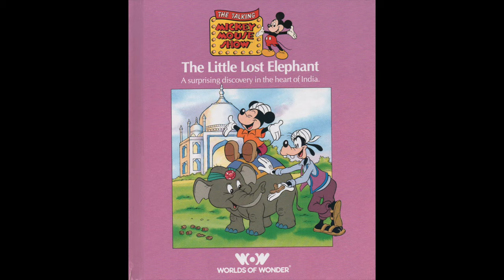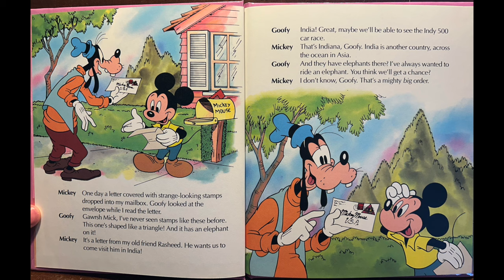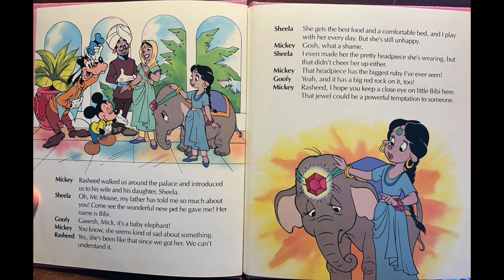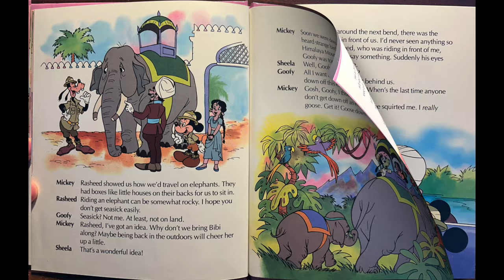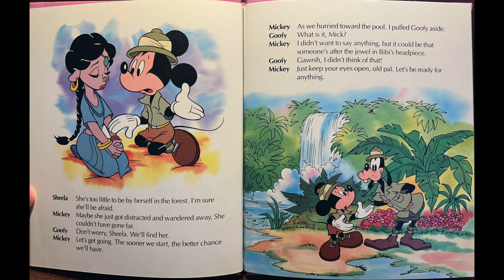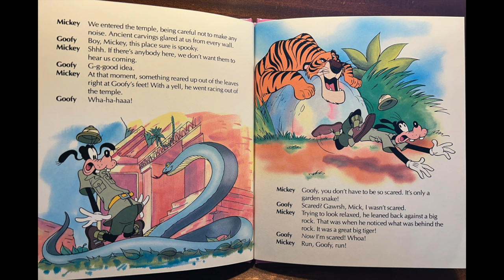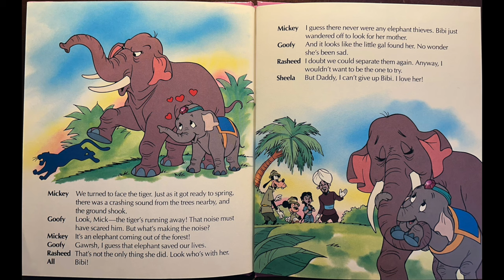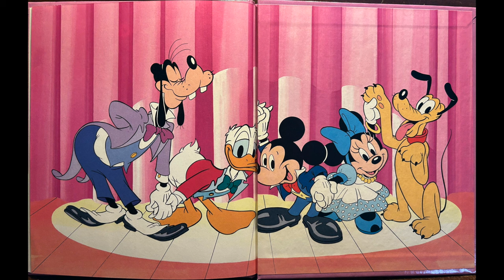Disney’s The Talking Mickey Mouse Show - The Little Lost Elephant (1987 Read-Along)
1987 Read-Along storybook & animation cassette for The Talking Mickey Mouse animated talking toy by Worlds of Wonder.
This features the voices of Peter Renaday as Mickey Mouse and Tony Pope as Goofy.